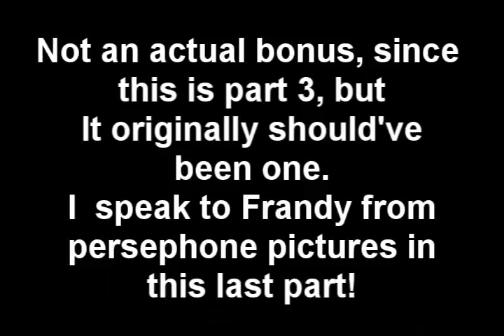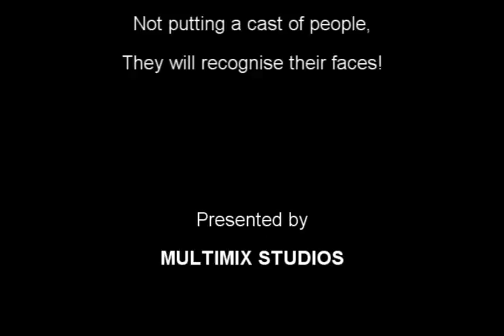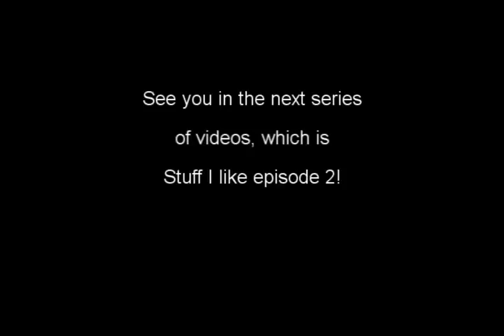Pan Anning's New adventures: Episode 2 p3 - Video 100!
Final part! Well, I speak to frandy, and then explain stuff.